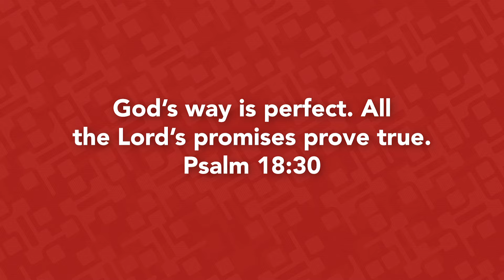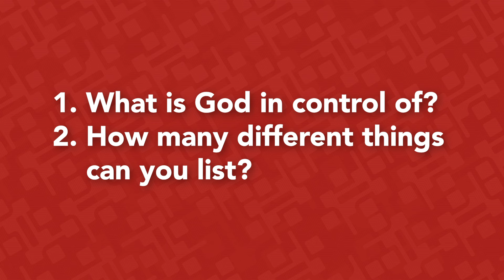Watermark Kids Kit | Preschool | Patriarchs Week 5 | September 27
Tune in to hear a member of our Watermark Kids team share Today’s Story, Joseph in Egypt, and talk about this week's Teaching Truth, "God is in control of everything." Find additional resources for this week's lesson